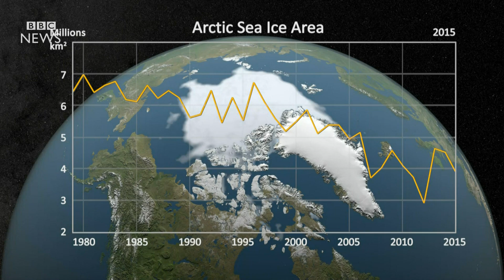Unicorn of the sea: Narwhals' Arctic home is melting- BBC News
Narwhals are one of the most mysterious ocean species, but as their icy home melts, it's becoming easier to study them, but more deadly to the narwhals.
So what have scientists found? Jane O'Brien reports.
Edited by Bill McKenna.